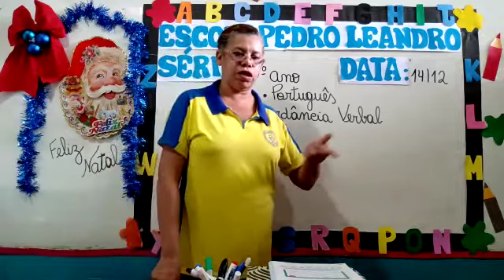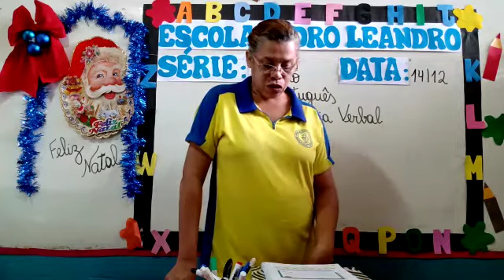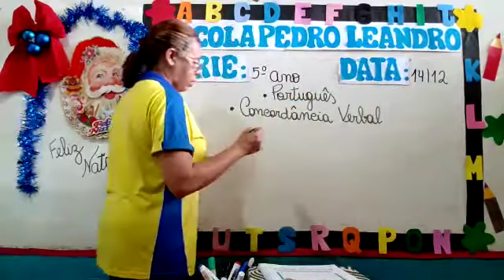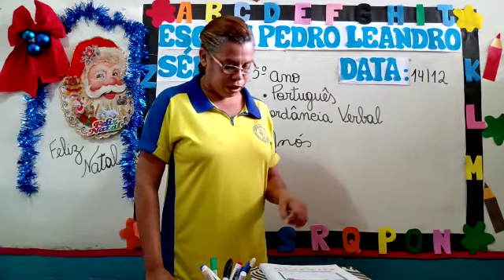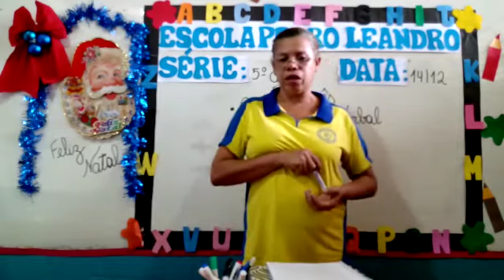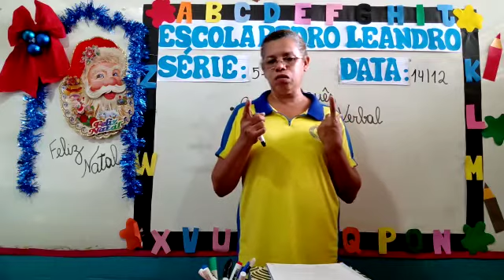Aula de português (5°ano) 14/12